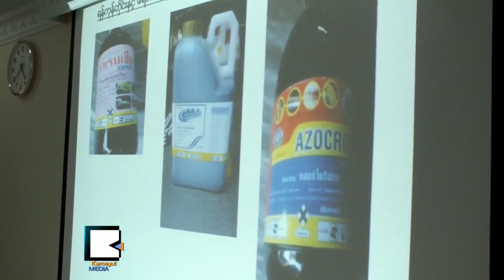Myanmar To Test Toxic Chemicals for Plants from Neighboring Countries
အိမ္နီးခ်င္းႏိုင္ငံထုတ္ ပိုးသတ္ေဆးနဲ႔ ဓာတ္ေျမၾသဇာမ်ားကို စစ္ေဆးသြားမည္

နယ္စပ္ကေန ဝင္ေရာက္လာေနတဲ့ တရုတ္၊ ထိုင္းနဲ႔ အိႏၵိယႏိုင္ငံထုတ္ ပိုးသတ္ေဆးနဲ႔ ဓာတ္ေျမၾသဇာေတြကို ဓာတ္ခြဲစမ္းသပ္မႈေတြ ျပဳလုပ္ေနၿပီလို႔ စိုက္ပ်ဳိးေရးနဲ႔ ေဆးလုပ္ငန္းရွင္မ်ား အသင္းက မတ္လ ၃ဝရက္ေန႔မွာ ေျပာဆိုလိုက္ပါတယ္။